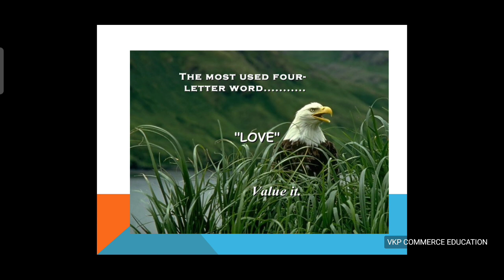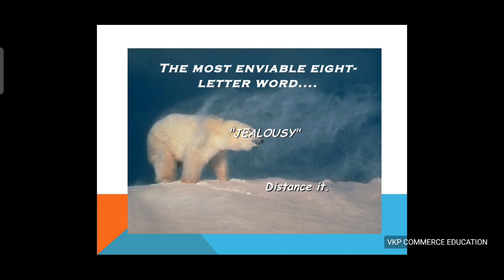Keywords to Success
success mantra